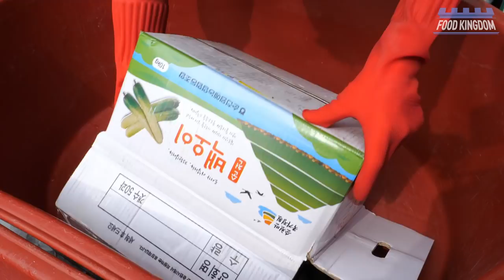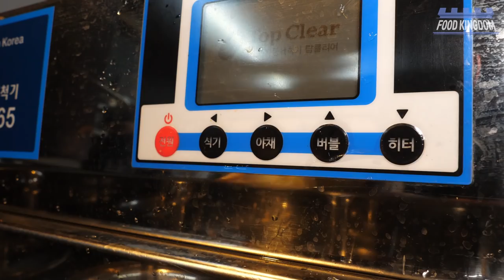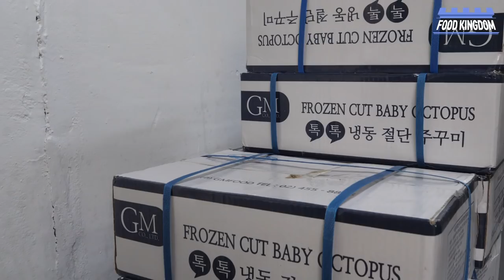대단한 정성! 압도적인 한국음식 몰아보기 / Unique Korean Food Making Process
00:00 요즘은 보기힘든 300만원짜리 이바지음식 만들기 (조회수 : 427만 )
16:40 500평 대형고기집의 역대급 장아찌 담그는 날 (조회수 : 102만 )
34:24 일매출 1500만원! 줄서서 먹는 광안리 조개구이집 (조회수 : 53만 )
45:56 제주에서 만난 1미터가 넘는 철판 통갈치 해물찜 (조회수 : 56 만 )
59:55 불맛 제대로 내는 매콤한 쭈꾸미 볶음 세트(조회수 : 78 만 )